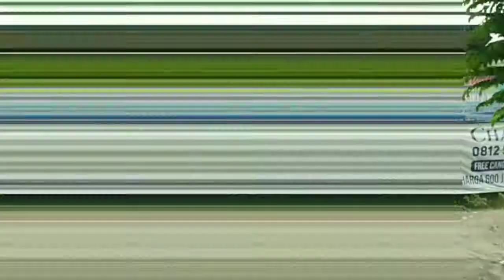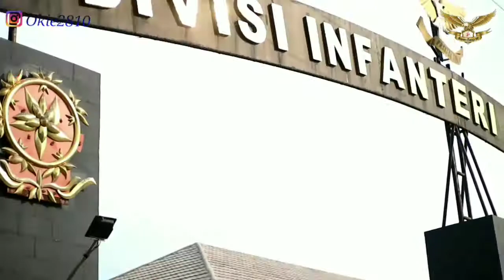GOWES CURUG 45 PAKANSARI GOES TO 2 SETU SEKALIGUS ‼️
Minggu ini Saya bersama tim mengarungi 2 setu sekaligus yaitu setu cilodong & setu cikaret